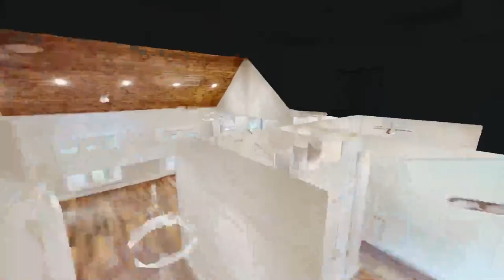4548 E Compton Rd Murfreesboro TN 37130 — Tyler Schnarr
4548 E Compton Rd Murfreesboro TN 37130 - Tyler Schnarr

4548 E Compton Rd Murfreesboro TN 37130 - Tyler Schnarr

4548 E Compton Rd Murfreesboro TN 37130 - Tyler Schnarr